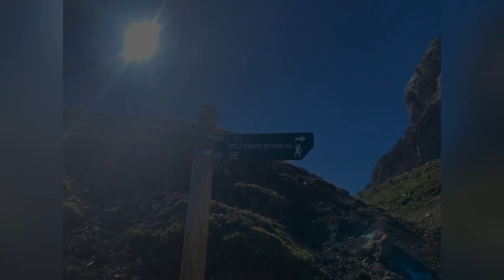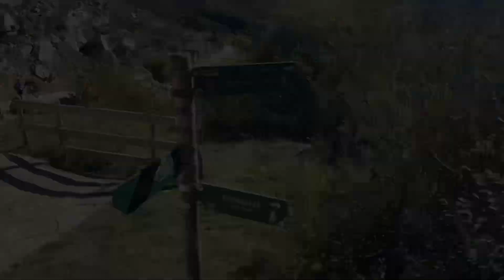Puertos de Aliva (Fuente De)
Rutilla por el circo glacial de los picos de europa, para ser más exactos los puertos de Aliva, sencilla con un desnivel de 270 metros positivos y 1100 negativos, ya que la subida la hicimos en teleférico, encima algo más de 15 kilómetros, sencilla pero con tanta bajada se me cargaba la rodilla, en el próximo vídeo entenderéis porque, y otra más para el saco